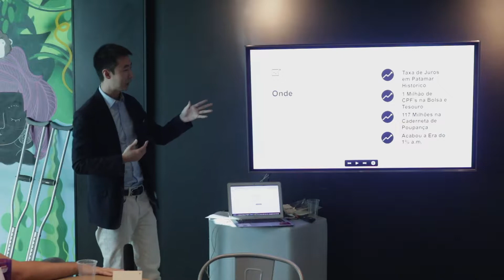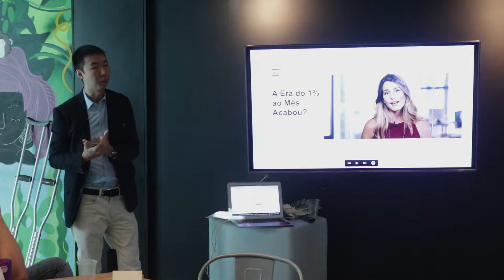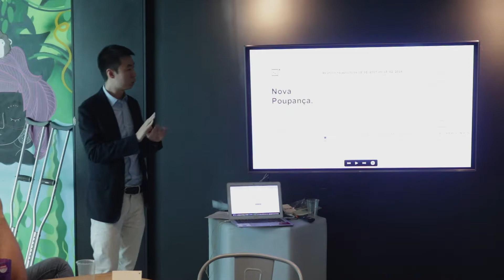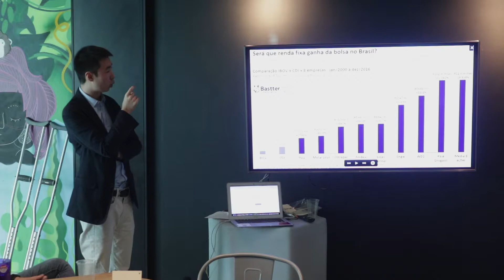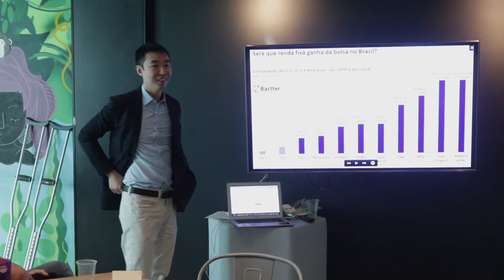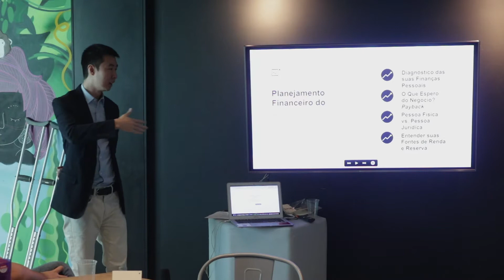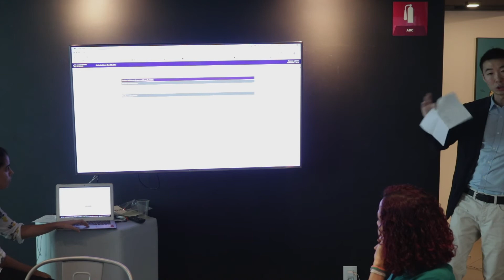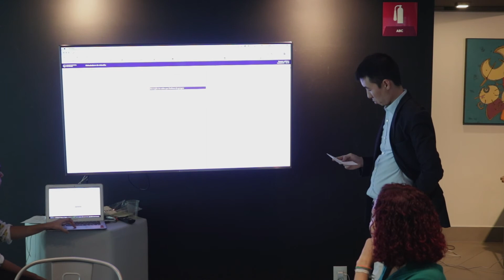Palestra Renan Suji para Oficina Estratégica Financeira Lab